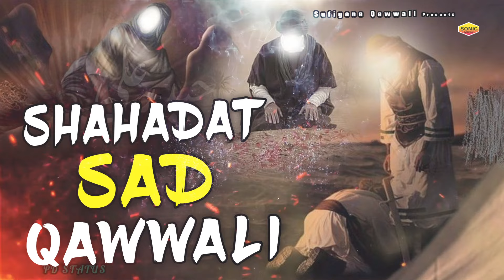ऐसी गमगीन क़व्वाली गारंटी से कभी कही नहीं सुनी होगी - Shahadat Sad Qawwali Sufiyana Qawwali - 2024